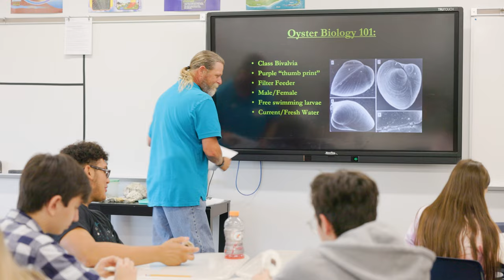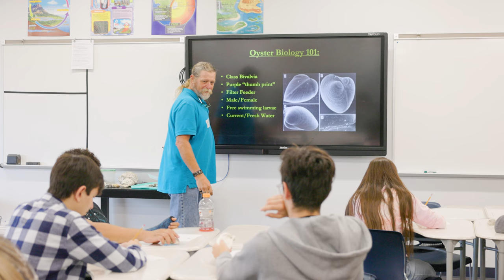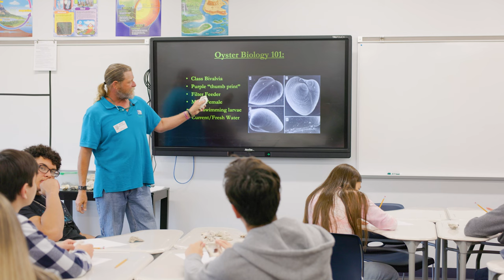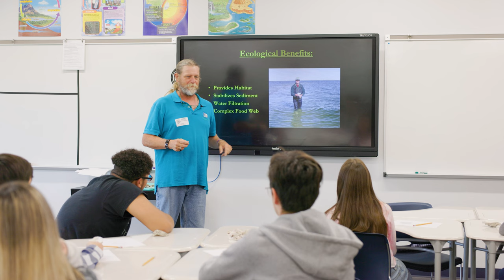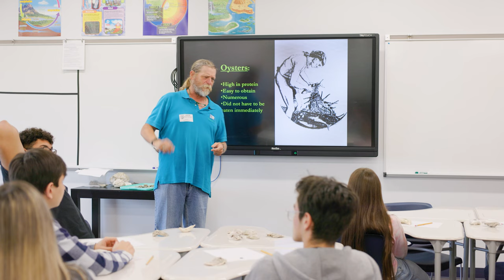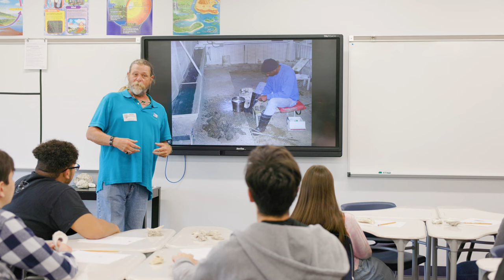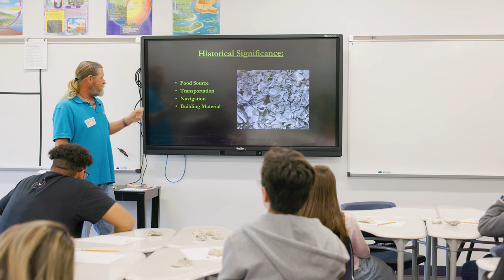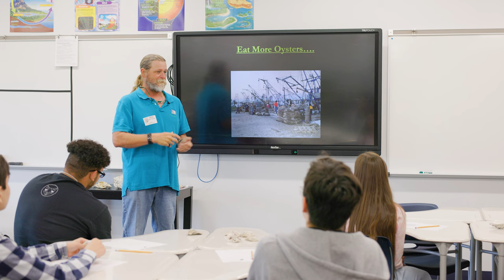Science in a Box: Get Acquainted With Your Oysters